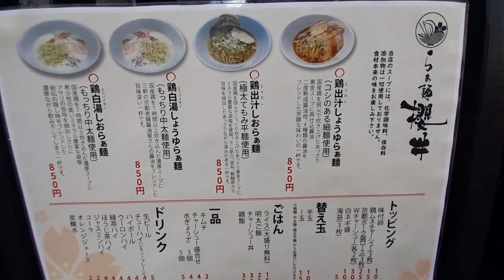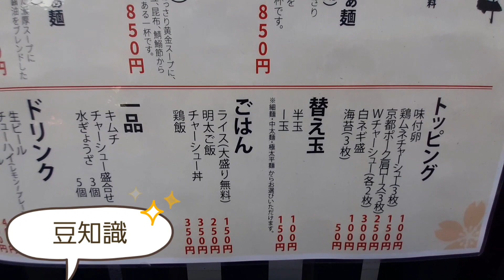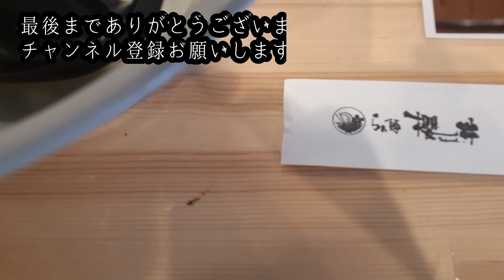【京都ラーメン】2022年オープンラーメン屋 鶏出汁と醤油を使った無化調スープ 櫻井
皆様こんにちは京都のおっさんです😁

　今回は大宮のラーメン店、らぁ麺櫻井様の鶏出汁しょうゆらぁ麺を食べてきました😊

　醤油と鶏出汁の旨味がきいたスープにストレート細麺をズルズルっと啜ると、最高に幸せです😚